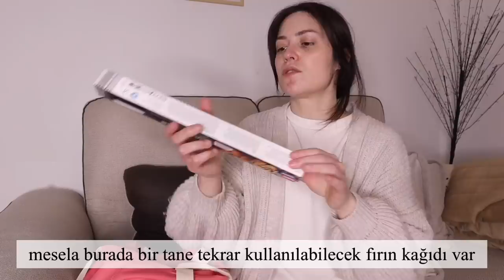ALMANCA HAFTALIK VLOG 🇩🇪 | Ikea'yı gezdim, viral tiktok yemekleri denedim, market alışverişlerim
Almanca vlog istediğiniz için buyrun yine bir almanca vlog ❤️ beğendiyseniz yorum ve beğeni atarsanız çok sevinirim. İyi seyirler!

Merhaba, benim adım Hicran. Almanya'da doğdum ve büyüdüm ama iki yıl Istanbul'da yaşadım. Şu anda Almanya'da yaşıyorum. Kanalımda sizi her tür içerikler bekliyor: Makyaj, bakım, vlog vb. İyi seyirler! ;)